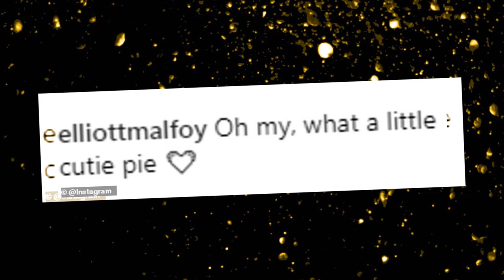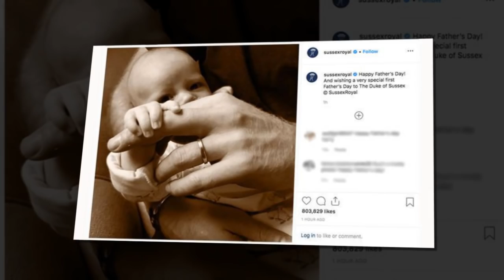Harry and Meghan share a lovely picture of Archie baby to celebrate father's day